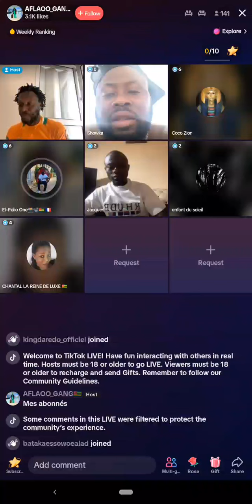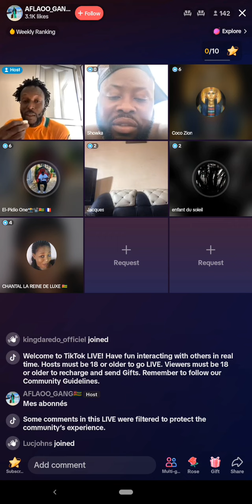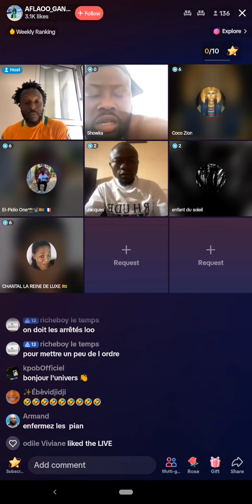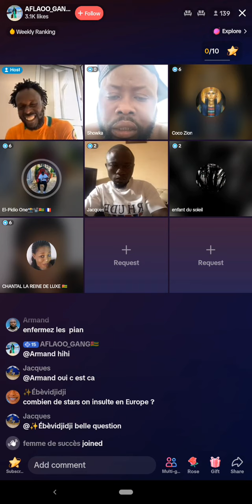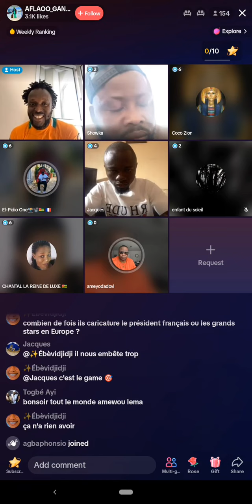AMEWOU KOMLAN DÉCIDE D'ENFERMER ZAGA BAMBO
Dans cette vidéo nous pouvons voir amewou et ses amis qui parle de son affaire avec Zaga bambo

si vous pouvez laisser un commentaire pour me dire ce que vous aimez ou ce que vous n'avez pas aimé, cela m'aiderait énormément à améliorer mes prochaines vidéos !

 Merci de visiter cette chaîne, j'espère que nous nous verrons très bientôt pour une nouvelle vidéo à vous voir